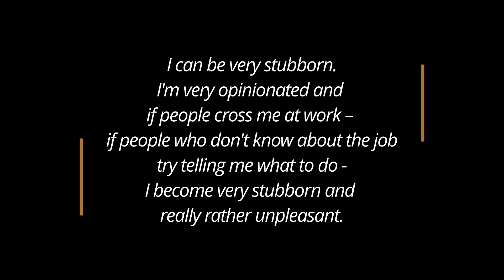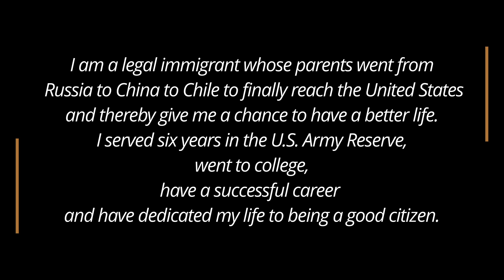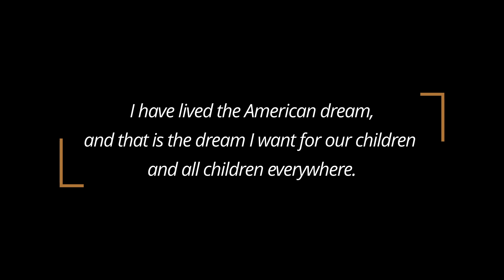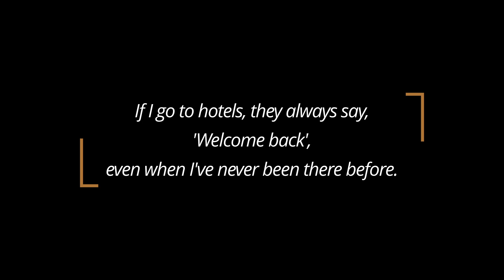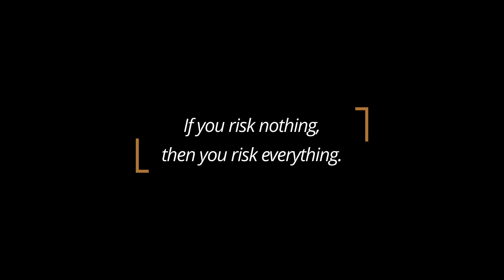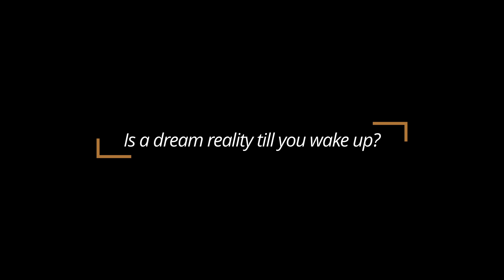Who was born today & what they said? (January 21)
5 famous people who were born on January 21 and their quotes.
They are listed in chronological order – from oldest (top, first) to youngest (lowest, last).
To commemorate the occasion, their quotes were hand-picked to entertain, motivate, elevate, inspire, and / or bring a smile to someone’s face.

🎀 And - of course! – ! HAPPY BIRTHDAY ! to everyone celebrating it on this day. 🎀

CALENDARIUM